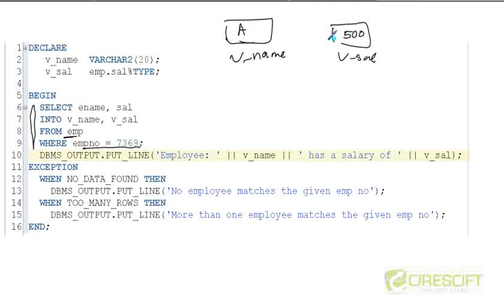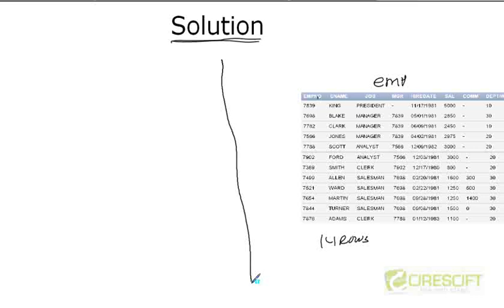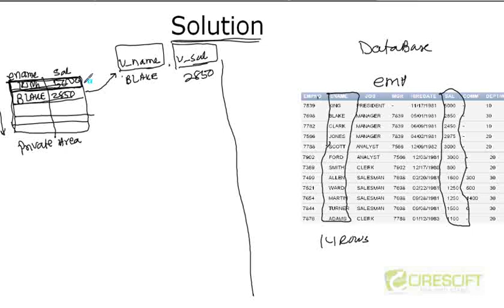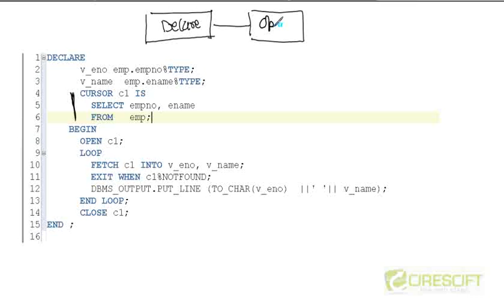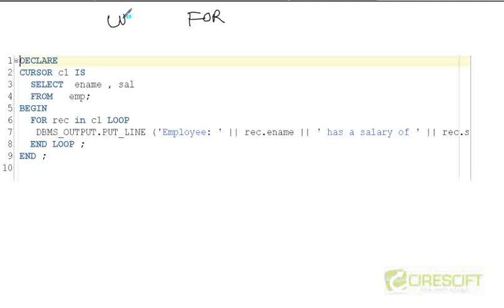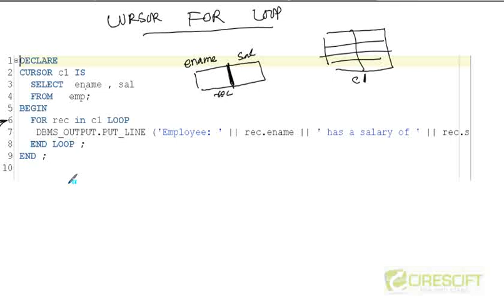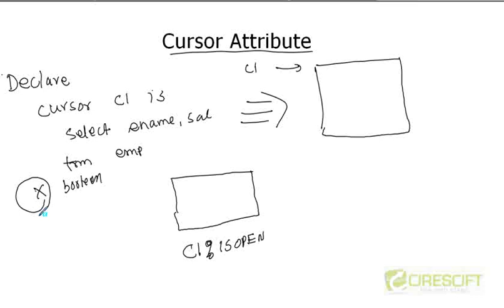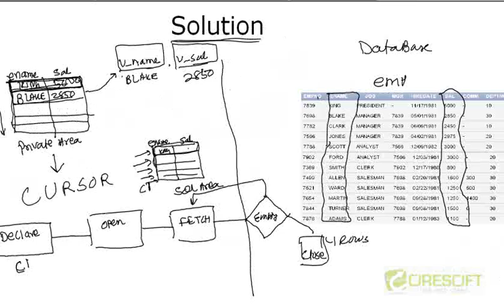PLS-9: Oracle PL/SQL Cursor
Oracle

    1. Access to course videos and exercises
    2. View & manage your progress/pace
    3. In-class projects and code reviews
    4. Personal guidance from your Mentors